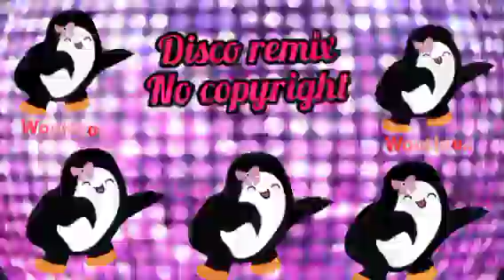DISCO REMIX VALENTINE TAGALOG VERSION❤❤